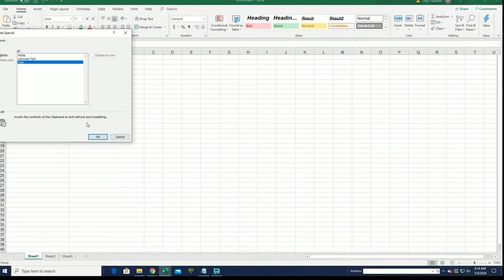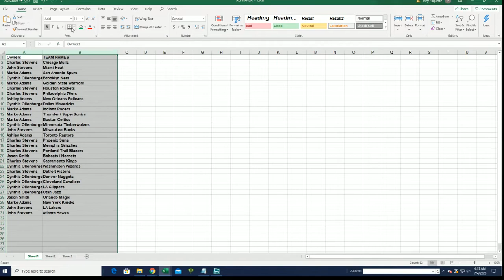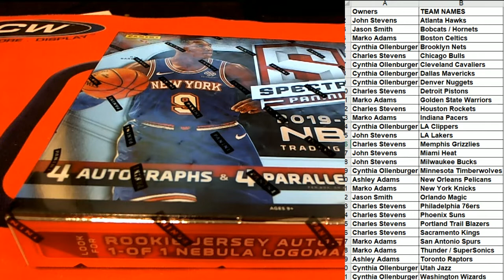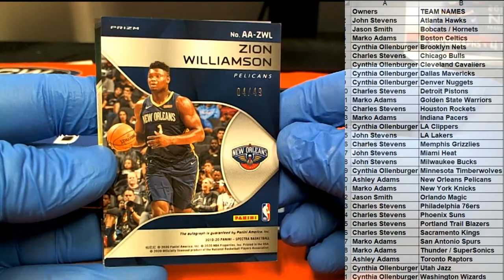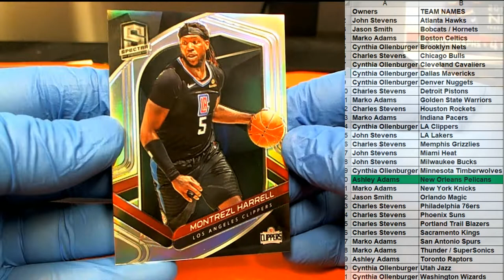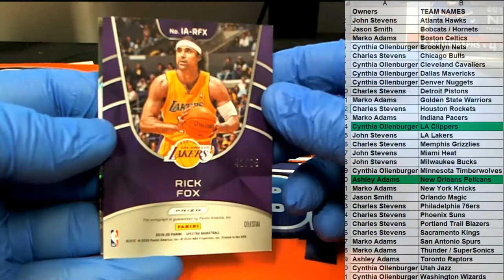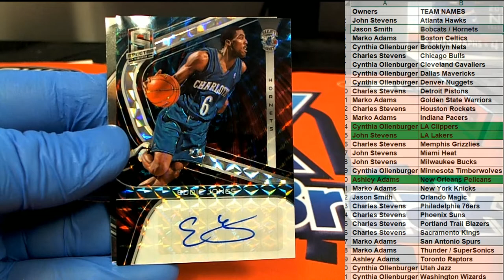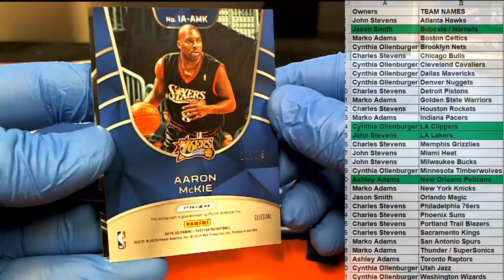2019 20 Panini Spectra Basketball ID 20SPECTRABSK116 HUUUUUUUUUUUUGE